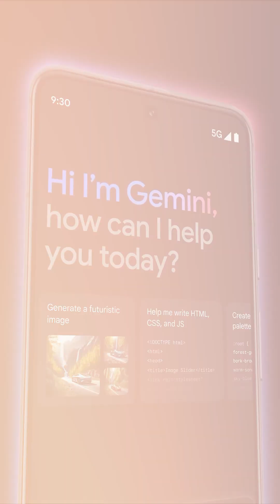How to correctly use AI for your business in 2025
How to use Google Gemini and other LLM AI tools to boost your business.